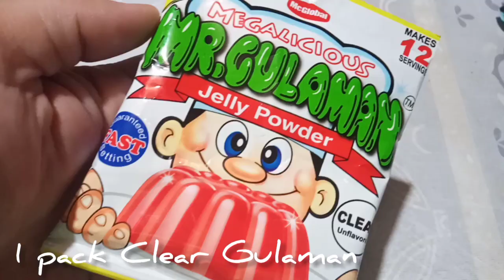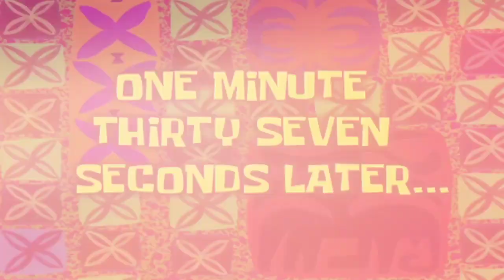Minatamis sa Tag-init #49 | Emghie Vlogs